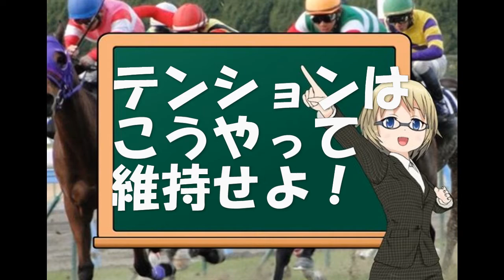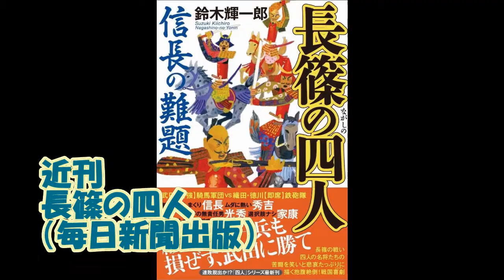【鈴木輝一郎小説講座】テンションはこうやって維持せよ！